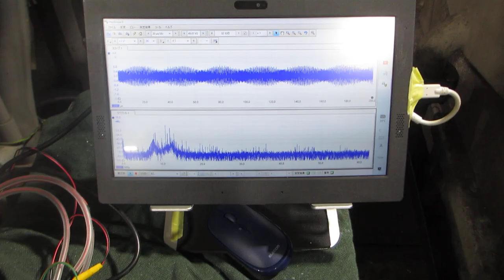超音波とファインバブルを利用した「めっき処理」技術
超音波めっき技術（日本バレル工業株式会社）